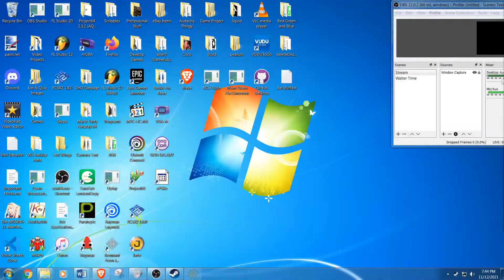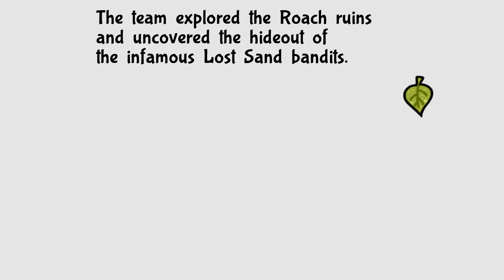(Chapter 4) Bug Fables: The Everlasting Sapling - Relaxed Jay Stream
More bugs! More berries! I love it!